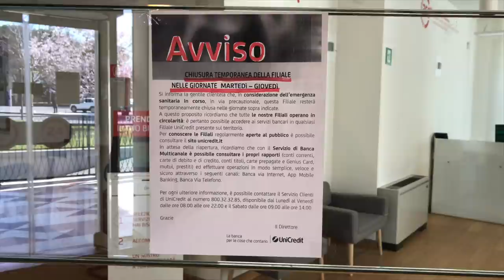карантин: как подготовиться? или чего я не учла, потому что не знала